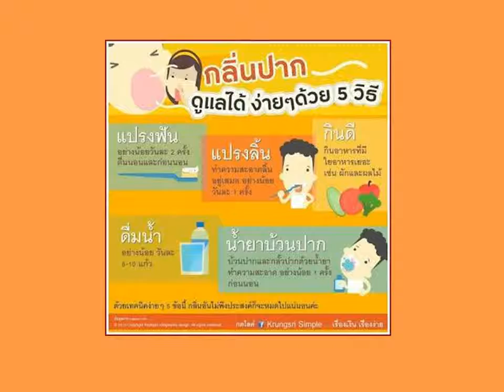กลิ่นปากดูแลได้ง่ายๆด้วย 5 วิธี